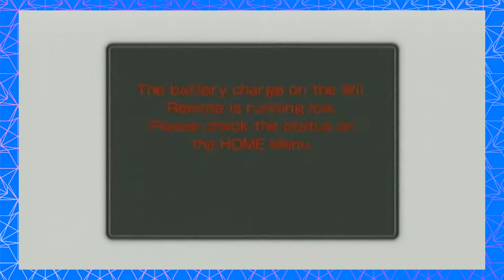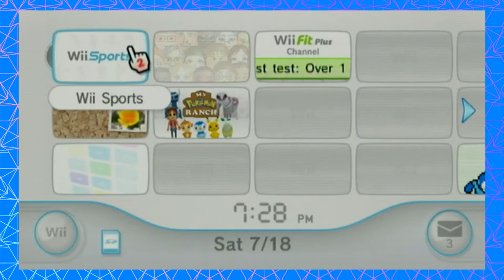12 Plays Wii Sports Baseball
Revenge is a ball best served curved.

It's the bottom of the 3rd inning; Steven's at pitch, staring his mortal baseball enemy in the eye. Phineas is at bat, ready to humiliate him on the field once again. But will he run home in the face of Steven's newfound determination?!

12Plays is breathing weird new life into an already oversaturated market- EVERY Monday, Wednesday, and Friday.